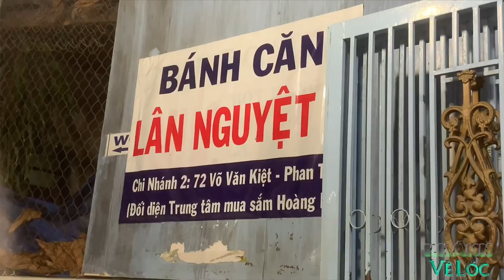[Ăn Đi Chờ Chi] BÁNH CĂN PHAN THIẾT - NGON NHỨC NHÓI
Có đi Phan Thiết thì nhớ ghé đến đây ăn Bánh Căn nhe các bạn. Ngon lắm.
 Bánh Căn Lân Nguyệt
08 Hải Thượng Lãn Ông. Phan Thiết

Kênh Cát Cát House là nơi chia sẻ và lưu giữ những kỉ niệm của Cát.